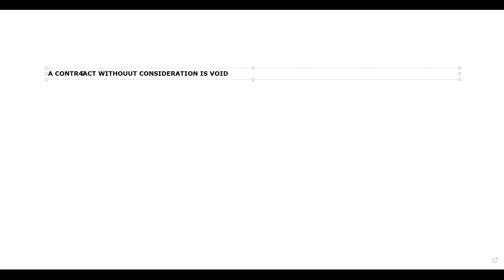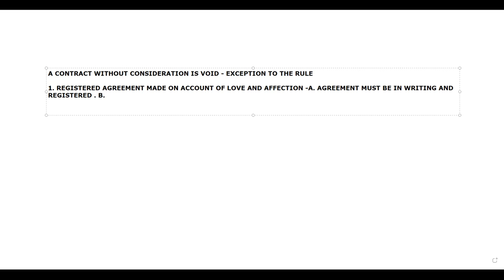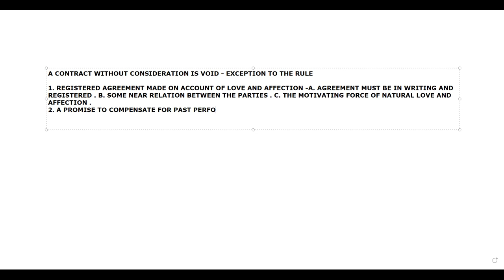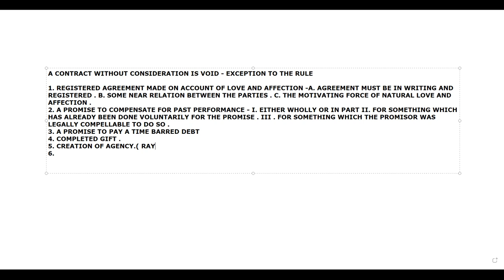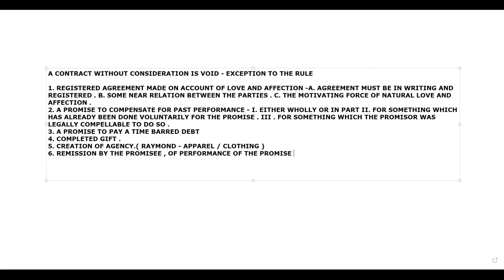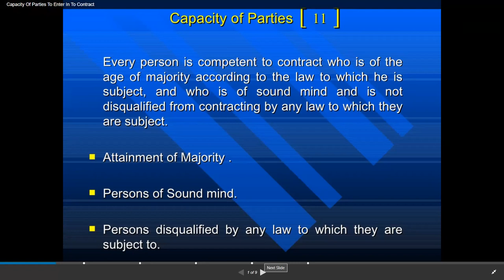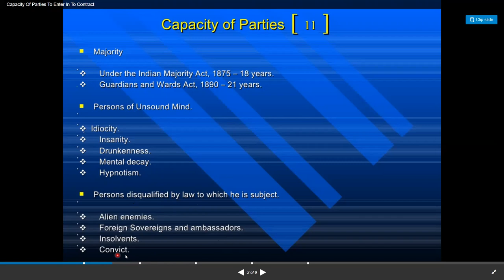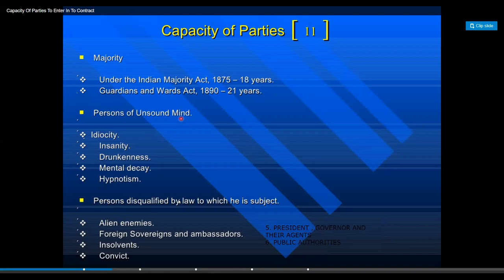HEENA LAW CONSE LAST AND CPC INTRO 26 DEC